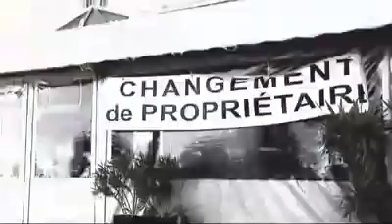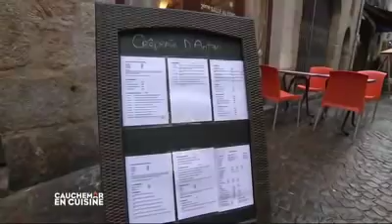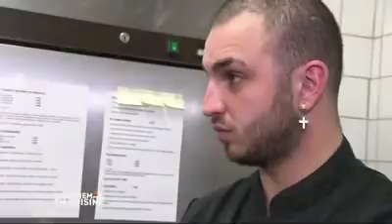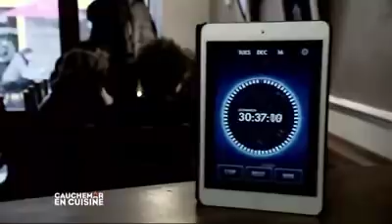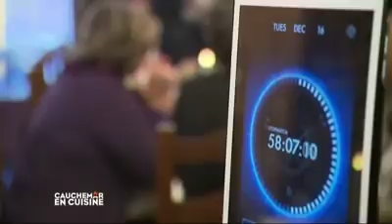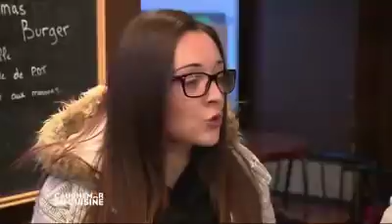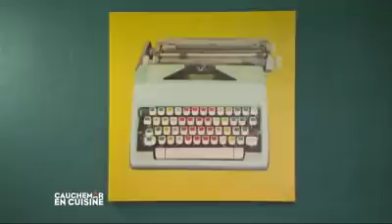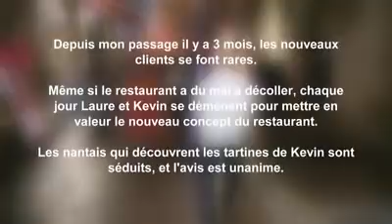Cauchemar en cuisine avec Philippe Etchebest - Nantes